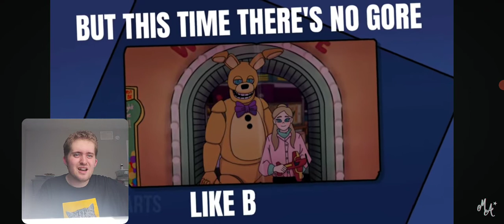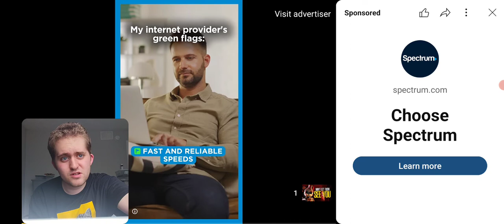STUCK INSIDE | FNAF MUSIC ANIMATION BY MIDORY ARTS Reaction!